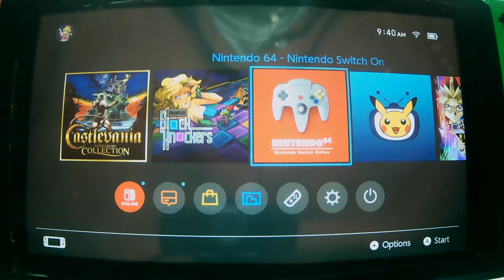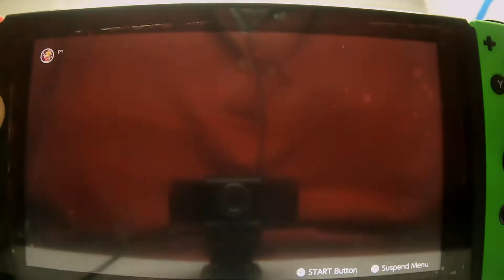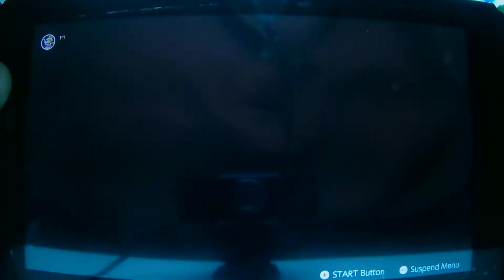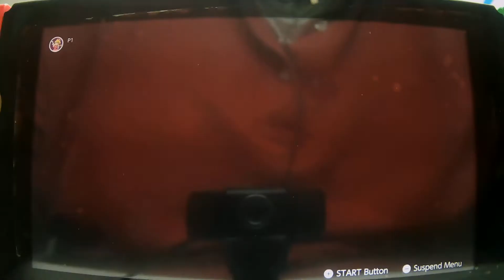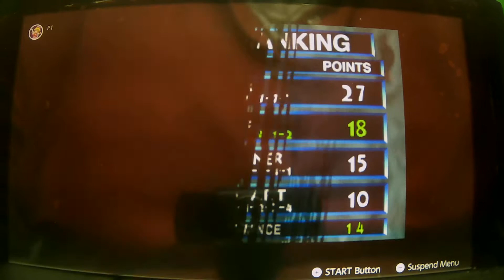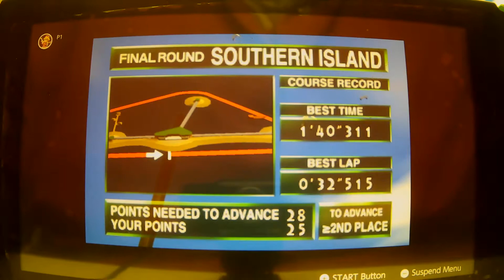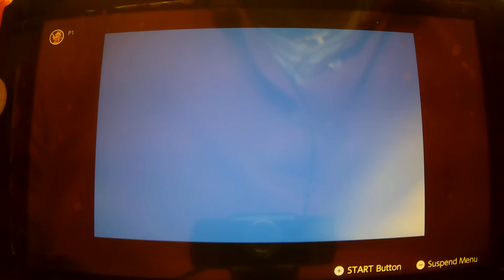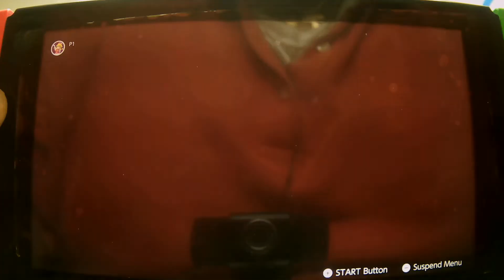Wave Race 64 (N64, 1996) 2nd attempt at Hard Championship